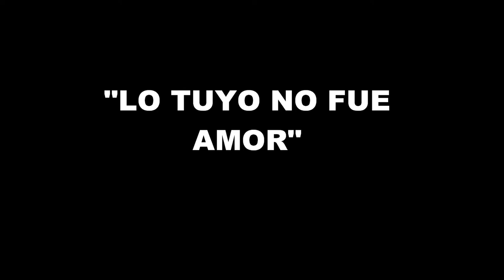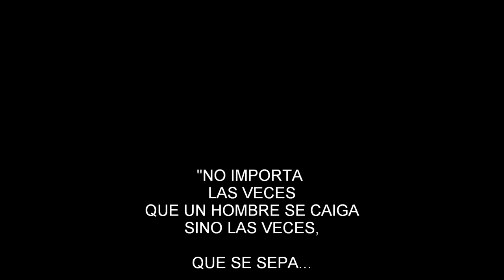"Lo tuyo no fue Amor" (Manuel Agromayor)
manuel agromayor